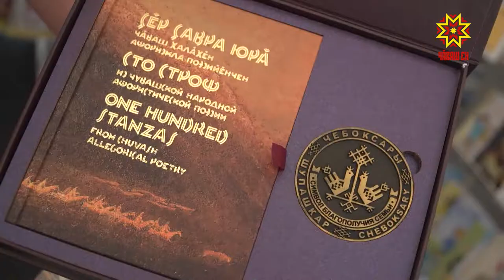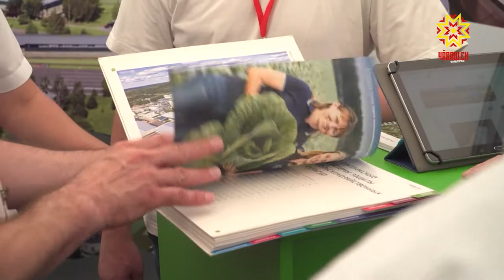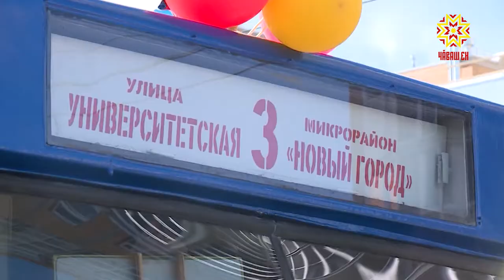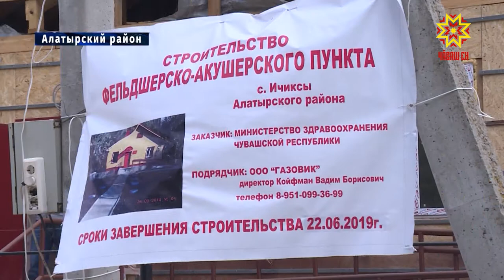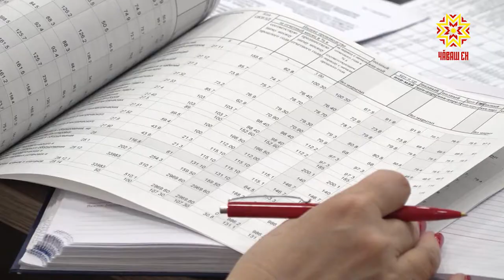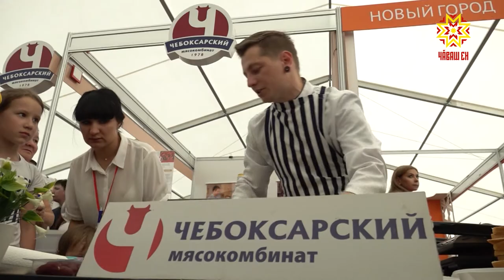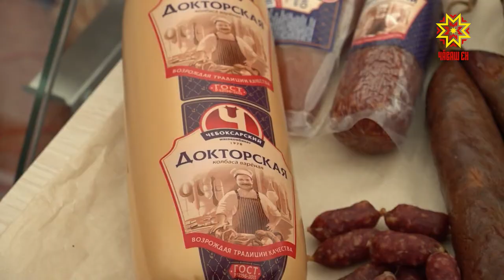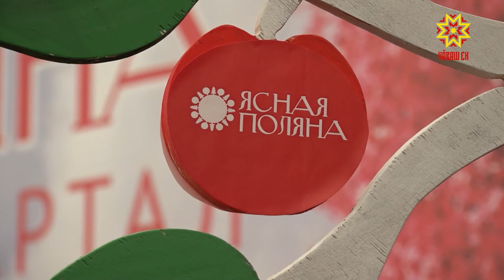Республика 25.06.2019 на русском языке. Вечерний выпуск